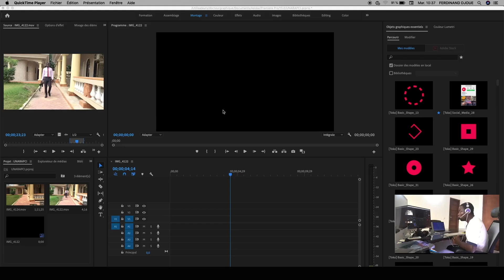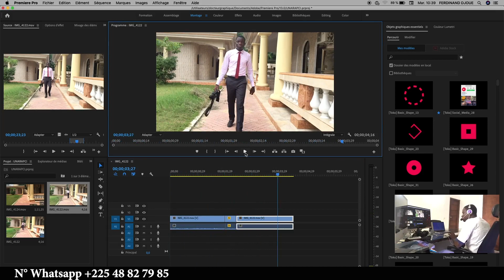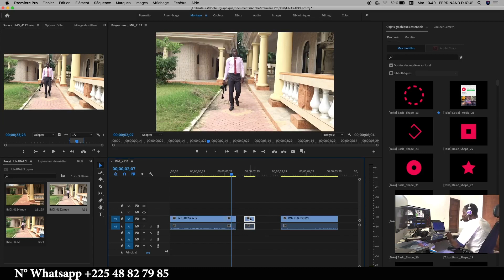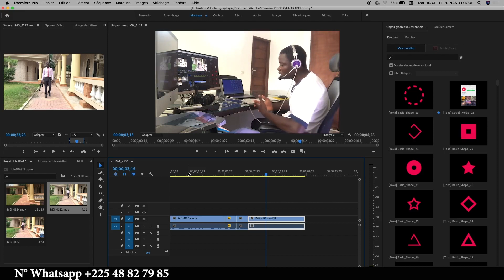LA VALEUR NÉGATIVE DANS PREMIÈRE PRO